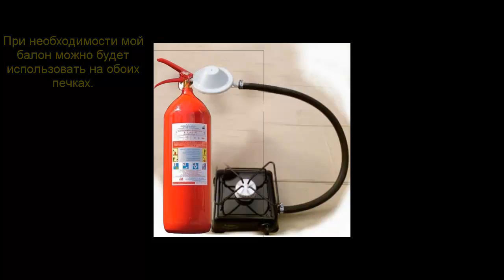Газовая плита туристическая + огнетушитель